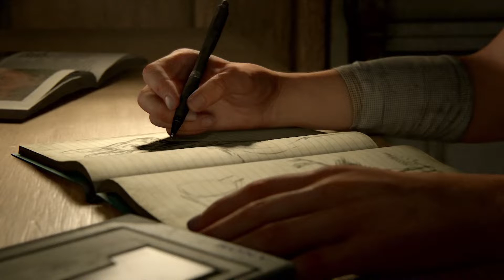The Last of Us Part II - Lets Play Episode 1 [GIVEAWAY]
After 7 years we finally have The Last of Us Part II, hope you guys enjoy this series as much as we are!
To celebrate the long awaited release of this game we are going to be giving away a copy. To enter the giveaway all you have to do are the following steps
1. Like the video
2. Comment on the video
4. Share the video
That's It! The winner will be chosen in approximately two weeks from when this video goes live